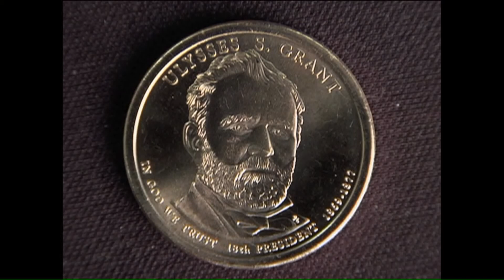STLMoms: Kids swallowing foreign objects